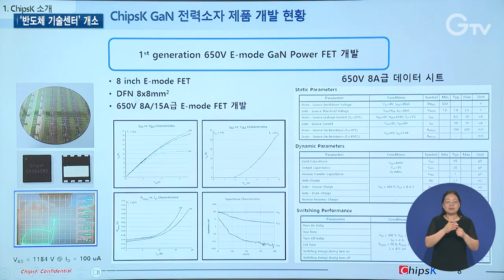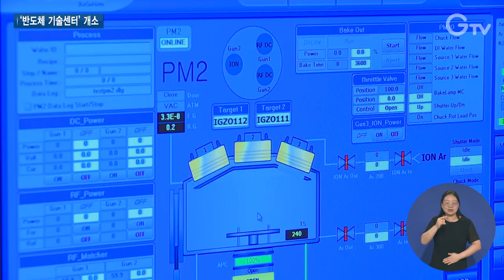‘전국 최초’ 반도체 대·중소 기술협력 플랫폼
[anchor]
이제는 칩워, 반도체 전쟁 시대입니다. 반도체 주권을 두고 벌이는 각국의 경쟁이 치열한데요. 우리나라 반도체 산업도 어려운 여건을 넘어 세계 1위를 노리고 있는 가운데, 대기업과 중소기업 모두 기술협력을 할 수 있는 플랫폼이 전국 최초로 경기도에 조성됐습니다. 최창순 기자의 보도입니다.

[rep]
이 업체는 전량 수입에 의존했던 질화갈륨 전력반도체를 개발했습니다.

올 하반기 본격적인 양산에 돌입하면 차세대 전력반도체를 국산화하는 첫 사례가 됩니다.

[int] 곽철호 대표이사 / ㈜칩스케이
“경기도의 테스트베드 사업에 참여를 하고 있고요. 여러 가지 신뢰성 테스트나 수명테스트 이런 부분들을 고가의 장비들을 사용하면서 아주 많은 도움이 되고 있습니다.”

초기 시장 형성 단계이기 때문에 빠른 선점이 관건인데, 자금이 여유롭지 못한 중소기업 입장에서 경기도의 지원은 큰 도움이 됐습니다.

반도체 신제품 개발부터 기술 실증과 전문인력 양성까지 한 곳에서 해결할 수 있는 경기도 반도체 기술센터가 새롭게 문을 열었습니다.

차세대융합기술연구원 대형 연구동을 리모델링한 기술센터는 국내 최고 수준의 최첨단 분석장비 24대와 교육실습용 장비 45대를 갖췄습니다.

중소기업의 시제품 제작과 기술실증 지원이 강화되고 실무형 현장 전문인력 양성에 활용됩니다.

지역 밀착형 산학연관 협력체계를 통해 중소기업이 원스톱으로 전 주기에 걸쳐 지원받을 수 있고 기술 혁신과 인재 확보 고충도 해소할 수 있습니다.

[sync] 김현곤 / 경기도 경제부지사
“우리의 미래는 반도체에 답이 있다, 여러분들 힘드시겠지만 여러분들이 국가대표라 생각하시고 열심히 해주시기 바랍니다. 경기도도 반도체 산업의 발전을 위해서 최선을 다해서 지원하겠습니다.”

기술센터 개소식에서는 도와 도 교육청, 차세대융합기술연구원, 삼성전자, SK하이닉스가 반도체 인재 양성을 위해 손을 잡았습니다.

융기원과 한국전자기술연구원, 한국나노기술원, 한국세라믹기술원 간의 협약도 체결됐습니다.

첨단반도체 기술 개발과 공동 연구를 통한 기술교류 지원 강화를 위해 협력하기로 한 겁니다.

경기도의 반도체 생태계 구축 계획이 본격적으로 가동되면서 경기도 반도체 기술센터가 반도체 혁신 기술과 인재 양성의 산실로 우뚝 설 수 있을지 관심이 모아집니다.

1.곽철호 대표이사 / ㈜칩스케이
2.‘경기도 반도체 기술센터’ 개소
3.국내 최고 최첨단 분석장비 구비
4.원스톱 전 주기 기업 지원, 반도체 인력 확보
5.김현곤 / 경기도 경제부지사
6.‘경기도 반도체 인재 저변 확대 협약’ 체결
7.‘경기도 반도체 산업 기술 협약’ 체결
8.영상취재 : 나인선 영상편집 : 강윤식 CG : 김예린